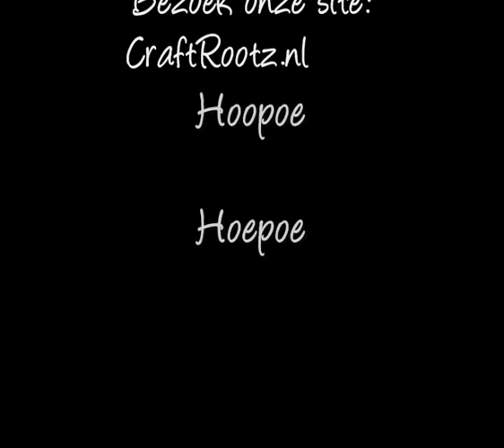CraftRootz - Hoopoe wire sculpture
Handgemaakt in Zuid-Afrika - prachtige draad beeld met glaskralen in de vorm van een Hoepoe vogel.

Crafted by hand in South Africa - gorgeous wire and glass beaded statue in the form of a Hoopoe.